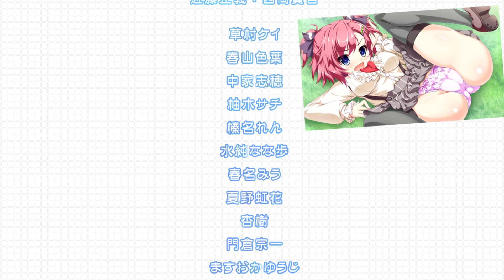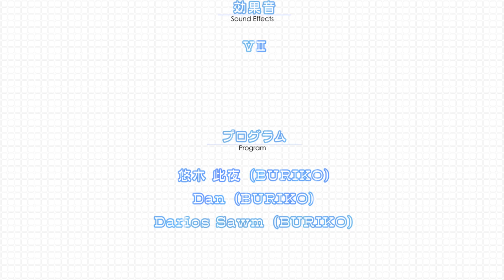Let's Read Friend to Lover (Steam) (Yuzuyu: Lovers Route #9 + Ending) (with PanAnning)